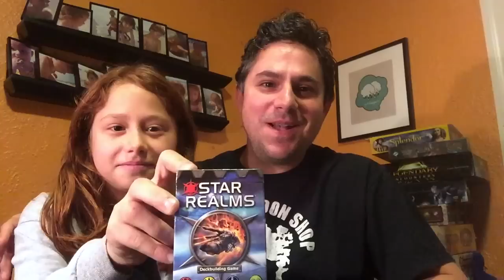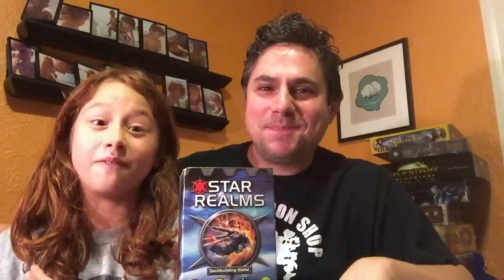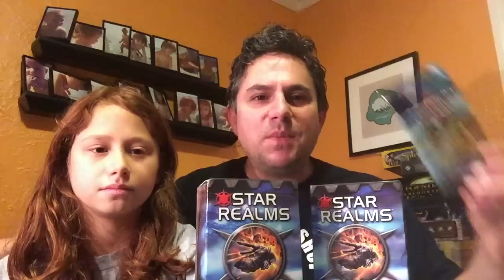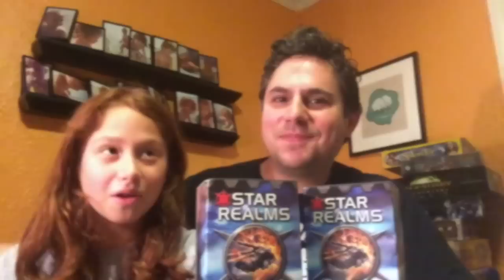Edo's Star Realms Review (Guest: Fred Galpern)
Star Realms Game Review

Star Realms is a fast and furious deck-building card game by Darwin Kastle and Rob Dougherty for 2-6 players (3+ requires more decks). Heavy on player-to-player combat, this game has been growing in popularity over the last year.  The sci-fi theme of ship attacks and base buildings is well woven into the game and the Magic the Gathering pedigree of the designers shows through. Get ready to play again and again and again.

Want to do a guest review? Shoot me a note.